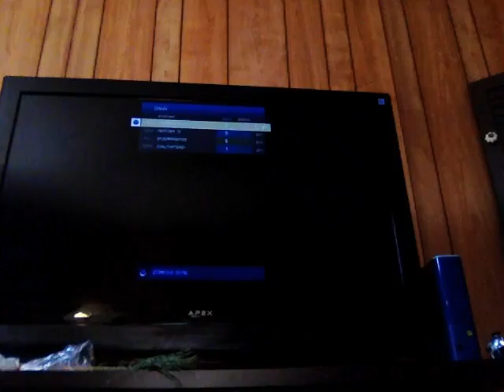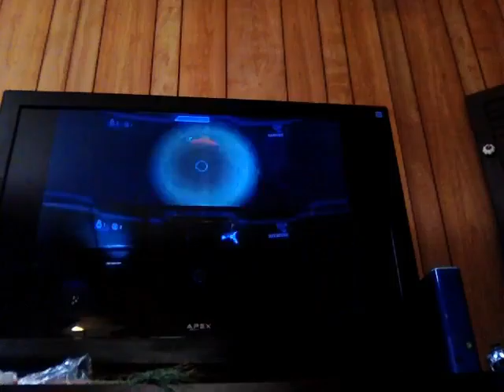April 24, 2016